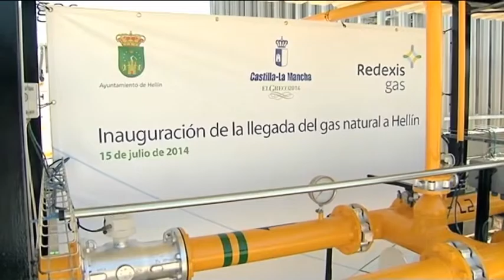Cospedal inaugura las instalaciones de suministro de gas natural en Hellín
- Destaca que "el gas natural constituye un elemento de creación de riqueza por sí mismo porque genera puestos de trabajo durante la construcción y también en el mantenimiento de la infraestructura"